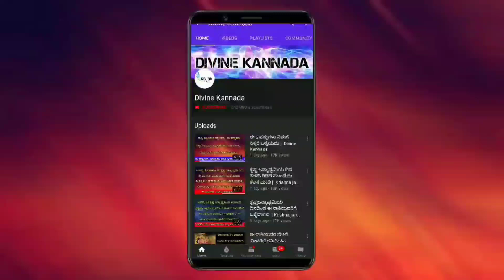ಮನೆಯಲ್ಲಿ ನವಿಲು ಗರಿ ಇಡುವುದರಿಂದ ಆಗುವ ವಿಶೇಷ ಲಾಭಗಳು || peacock || divinekannada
entrance Vastu
Bhoot badha
Mata mantra
Anjaneya pooja
Sindhoor pooja
Karpoor apooja
Chanakya neeti
Loan amount
Loan
Credit
Business vastu
Shop vastu
How to remove black magic
Black magic
Mata mantra
mangala dosha
mangala dosha
late marriage
Shiva purana
bala kanda
sundara kanda
Rama charita manasa
katyayani mantra
Astrology Kannada
Astrology Numerology
Samudrika
Hasta Samudrika
loan problem
swara shastra
vedic astrology
Kavade shastra
Astamangla prashne
Horoscope
Kundali
Janam patrika
Dina Bhavishya
Rashi Bhavishya
Divine Kannada
ಕೆಟ್ಟಕಣ್‌ದೃಷ್ಟಿ
ಜಾತಕ
ಗ್ರಹದೋಷ
ಕಾಳಸರ್ಪಯೋಗ
ಕಾಳ ಸರ್ಪದೋಷ
ರಾಜಯೋಗ
ಯೋಗ
ನವಗ್ರಹ
ಬಾಲಾರಿಷ್ಟ
ಹೊಟ್ಟೆಕಿಚ್ಚು
swara shastra
vedic astrology
Kavade shastra
Astamangla prashne
Horoscope
Kundali
Janam patrika
Dina Bhavishya
Rashi Bhavishya
rashi bhavishya 2023
ಕೆಟ್ಟಕಣ್‌ದೃಷ್ಟಿ
ಜಾತಕ
ಗ್ರಹದೋಷ
ಕಾಳಸರ್ಪಯೋಗ
ಕಾಳ ಸರ್ಪದೋಷ
ರಾಜಯೋಗ
ಯೋಗ
ನವಗ್ರಹ
ಬಾಲಾರಿಷ್ಟ
ಹೊಟ್ಟೆಕಿಚ್ಚು
ಮೇಷ ರಾಶಿ
ವೃಷಭ ರಾಶಿ
ಮಿಥುನ ರಾಶಿ
ಕರ್ಕಾಟಕ ರಾಶಿ
ಸಿಂಹ ರಾಶಿ
ಕನ್ಯಾ ರಾಶಿ
ತುಲಾ ರಾಶಿ
ವೃಶ್ಚಿಕ ರಾಶಿ
ಧನಸ್ಸು ರಾಶಿ
ಮಕರ ರಾಶಿ
ಕುಂಭ ರಾಶಿ
ಮೀನ ರಾಶಿ

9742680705 - No calls please only whatsapp messages